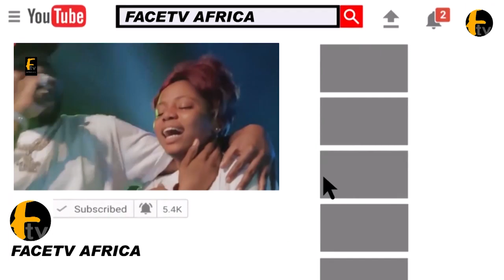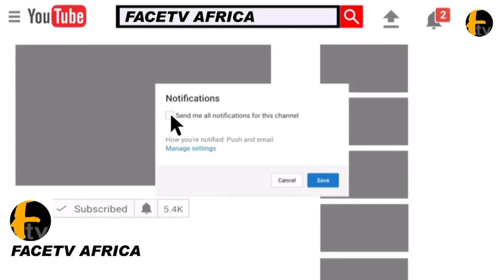MULISM CLERIC HOLD LAST PRAYER FOR BOBRISKY FATHER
MULISM CLERIC HOLD LAST PRAYER FOR BOBRISKY FATHER Face tv Africa Face tv Africa Facetv Africa Face tv AFrica Facetv Africa Facetv Africa and Music face: Real Indigenous Nigerian Music. We profile top performance, top rated Nigerian musicians, legends, events, video musicals and we dish them out to you from a Nigerian point of view.